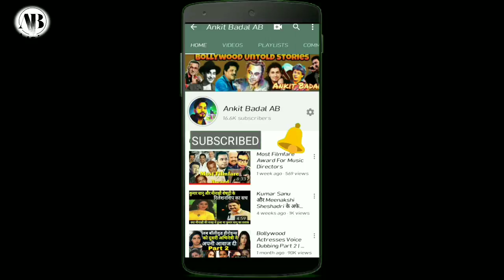वो Bollywood Movies, जिनकी Story पर TV Serials बनाये गये। TV Serials Stories Copied From Films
Hello Friends,,,
             Aaj Ke Video Me Ham Baat Karenge Bollywood Ki Un Movies Ke Baare Mein.
Jinki Kahaani Par TV Serials Banaye Gaye..

I Hope Aapko Video Pasand Aayega...